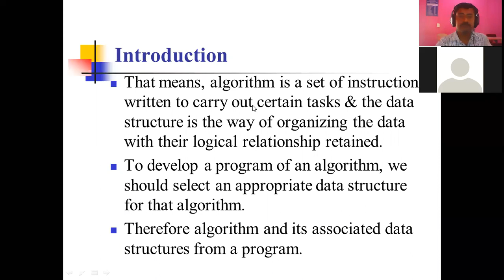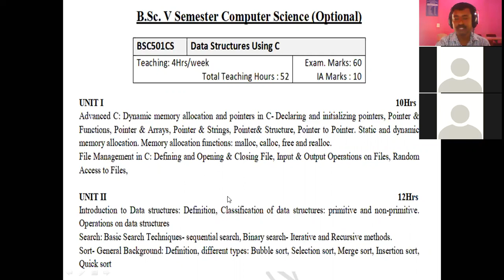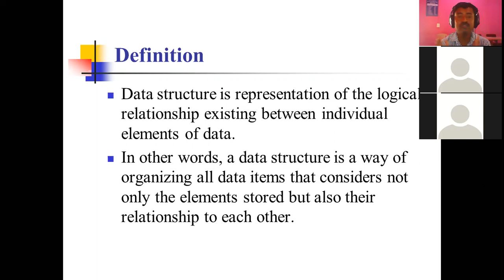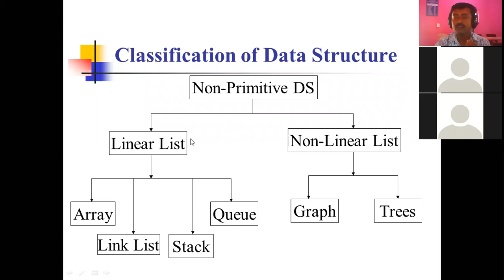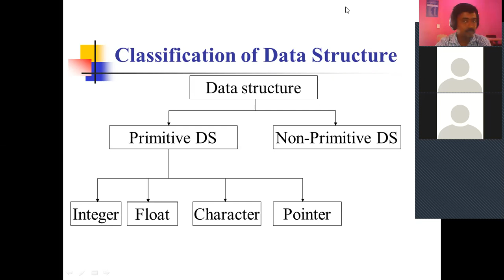KSWU: BSc-V Chapter-I Introduction Data Structure Using C in Kannada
This class is to help students giving UGC NET JRF exam. We will share tips and tricks which you can use during the examination as well as guide you on how to effectively revise for the exam.

UGC NET QUESTION PAPER SOLUTION DEC 2004 PART-I
CBSE UGC NET JUNE 2015 | APPLICATION FORM | EXAM DATES

COMPLETE QUESTION PAPER SOLUTION DEC 2004-DEC 2014
Educational Qualification for CBSE UGC NET June 2015 Exam
Age Limit for CBSE UGC NET Exam
All UGC-NET/SET/GATE Aspirants must watch these videos ...
cheat codes by s p sajjan